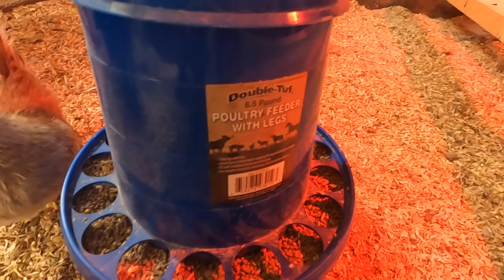He Came To Trim Our Steer's Hooves, But It Didn't Go As Planned!!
In today's Family Farm Vlog, the farrior came to trim our steer's hooves, but it did not go as we had planned!

We are a small family farmstead located in Alabama, & this is our story!